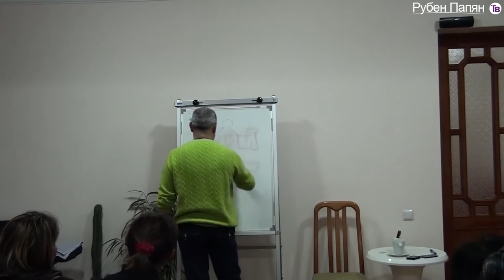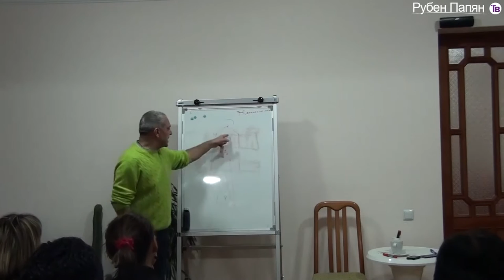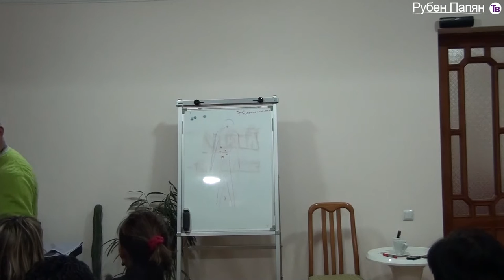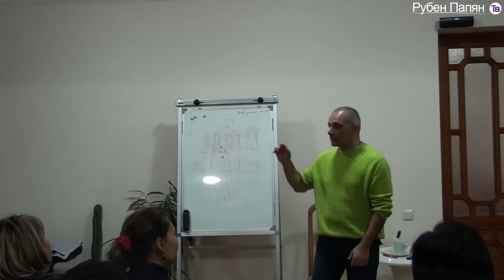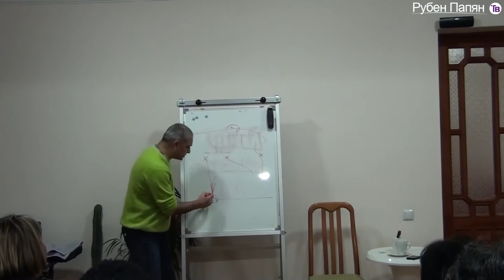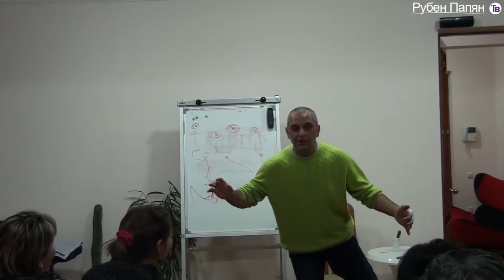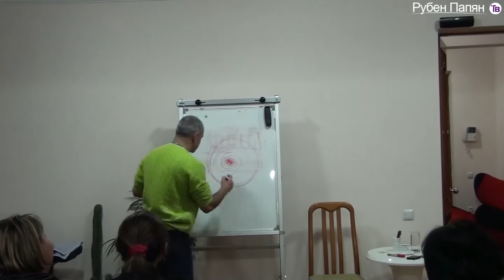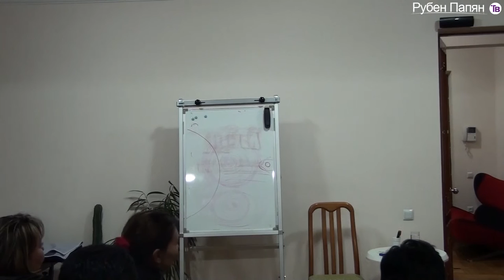Ruben Papian Lecture - The Apocalypse and beyond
The Apocalypse is here! Big deal. But what about after it? Let's find out.